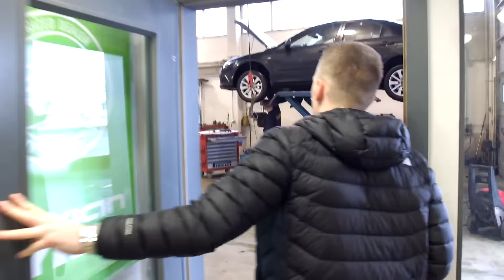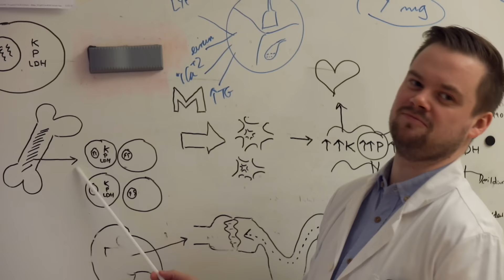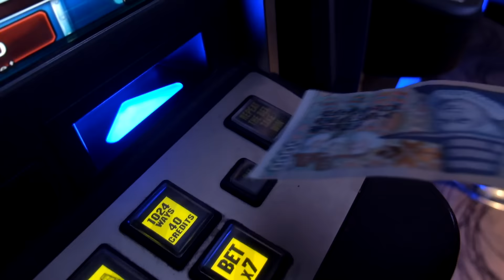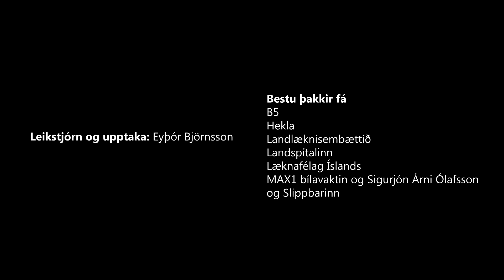Árshátíðarmyndband sjötta árs læknanema 2016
Auglýsingar eru ekki frá okkur komnar.